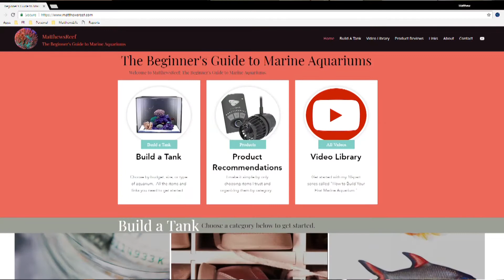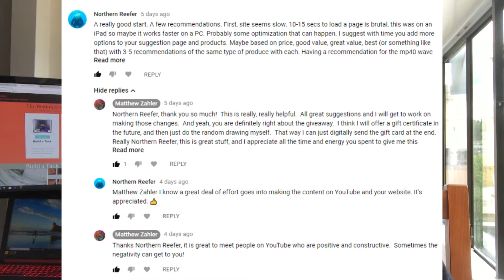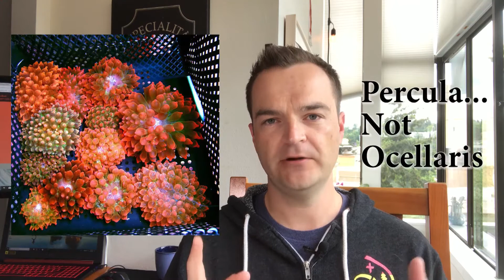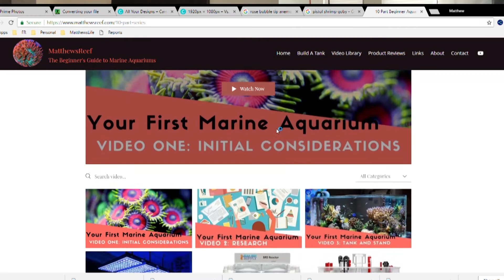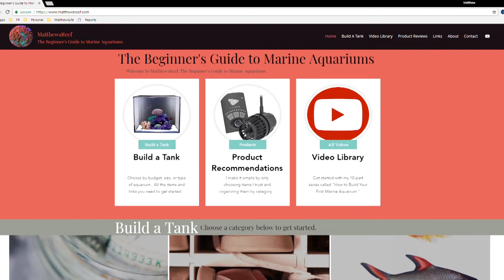Choose My New Tank & Recording Equipment Review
Checkout!  Some Exclusions Apply! Build Your First Saltwater Aquarium Today!

Neewer LED Light
Benro Tripod/Selfie Stick
Arkon Tripod
Lavalier Mic